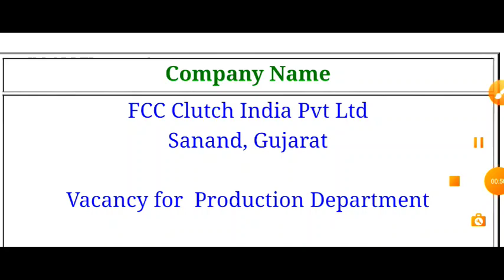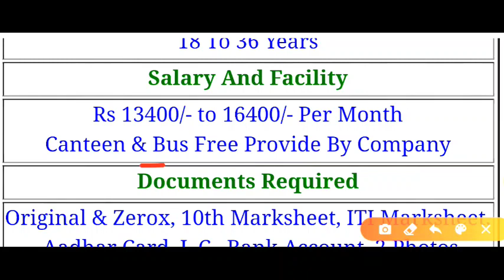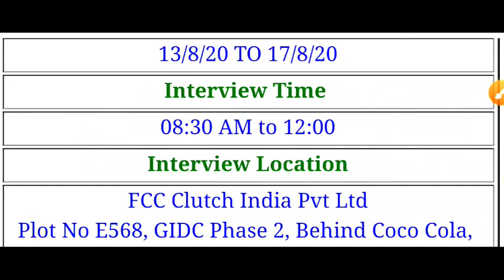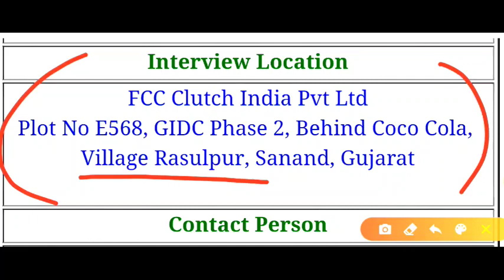10th, ITI all Trade Jobs 2020 Vacancy Walk in Interview for FCC Clutch India Pvt Ltd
Company Name

**FCC Clutch India Pvt Ltd
Sanand, Gujarat

Vacancy for  Production Department

**Department

CNC/HPDC/Zdc/Maintenance

*Qualification

10th Pass And ITI all Trade

*Experience
2 Yrears

*Age Limit

18 To 36 Years

**Salary And Facility

Rs 13400/- to 16400/- Per Month
Canteen & Bus Free Provide By Company

**Documents RequiredOriginal & Zerox, 10th Marksheet, ITI Marksheet,
 Aadhar Card, L.C., Bank Account, 2 Photos

**Interview Date 13/8/20 TO 17/8/20

Interview

**Time 08:30 AM to 12:00

Interview

**LocationFCC Clutch India Pvt LtdPlot No E568, GIDC Phase 2, Behind Coco Cola, Village Rasulpur, Sanand, Gujarat

**Contact Person

Mr. Anil S Baraiya

Mr. Gautam Sir

is channel m sirf compues ki jankari de jati hai is se jada Kuch nahi